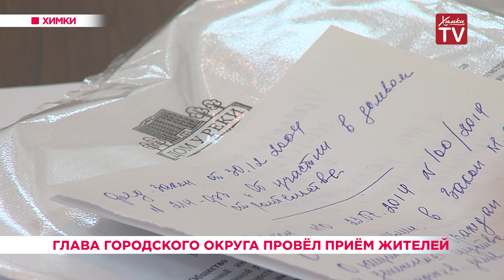Глава городского округа провёл приём жителей. 23.04.19